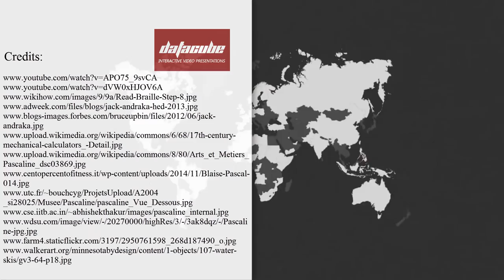First Calculator – Best Inventions by Child Geniuses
When we think about a calculator, especially a mechanical one, it appears to be a complex machine with a set of advanced mechanism. But the fact that the first calculating machine, a pascaline, was dreamt by a child and put together by a teenager, is simply mind-blowing.

Back in 1642 a French wunderkind named Blaise Pascal started his engineering experiment and created a fully mechanical calculator to make his father’s job (tax collector) a bit easier for him.

Other incredible examples of technologies, which were invented by wunderkinds and young scientists, may be found in this interactive video presentation

We have reviewed the history of such incredible inventions:

- waterskiing;

- cheap medical testing systems;

- flashlights, which are powered only by human body heat.